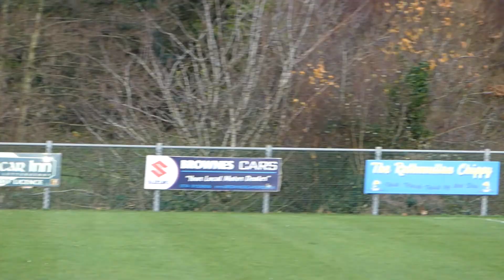Rathmullan Celtic 3-1 Bonagee United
Sparky makes the difference for Hoops
Rathmullan 3-1 Bonagee United
A brace from Mark McAteer helped Rathmullan to a 3-1 success as Bonagee visited a wintery Flagpole Field this afternoon.
Ronan Morris made the breakthrough for the Hoops on 28 minutes, firing home from inside the box and Sparky was on hand to head home from eight yards with 35 minutes on the clock following up a thunderous free-kick from Ephrim McFadden that was well saved by John Carr.
Bonagee had the wind at their back in the second half and Peter Carr cut their deficit with an hour gone. Indeed, the visitors really pushed hard for the next 20 minutes, with Shaun Gallagher in the home goal called into action on several occasions, notably tipping a free-kick onto the crossbar to keep the lead intact.
Sparky then scored a super solo effort, beating the offside trap and racing away from his marker before sliding the ball across the keeper and into the bottom corner to restore a two-goal cushion.